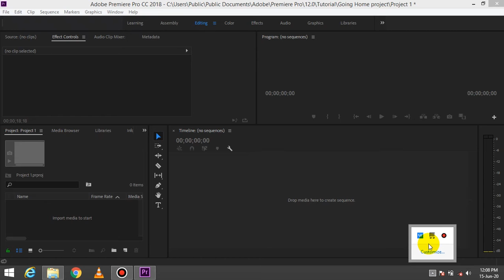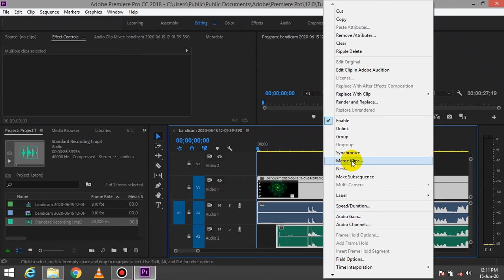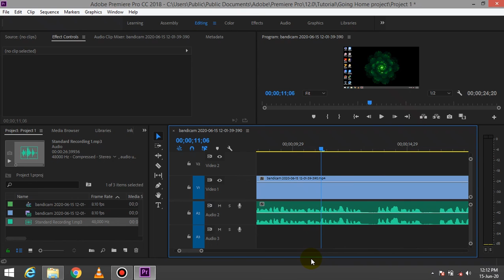Synchronize Audio Using Adobe Premiere Pro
If you record a meeting and use multiple video and audio sources then you may need to synchronize them while editing so that the audio plays at the right time. To match the audio with the video I have shown the tutorial using Adobe Premiere Pro